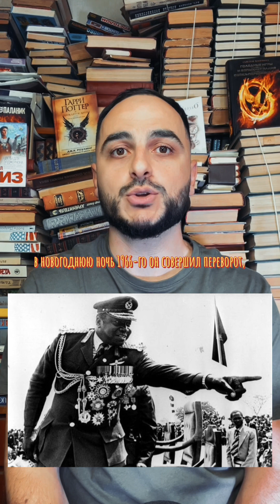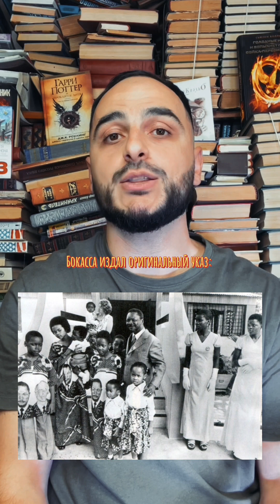ЖАН БЕДЕЛЬ БОКАССА - ПРЕЗИДЕНТ-ЛЮДОЕД ЦАР